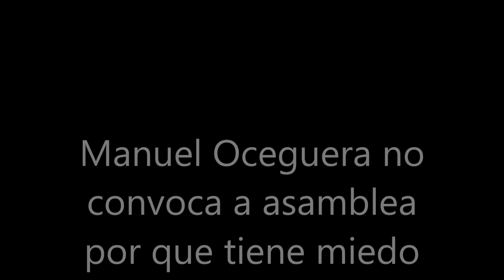“Manuel O. no tiene miedo de hacer asamblea tiene pavor” Mari Cruz Casas